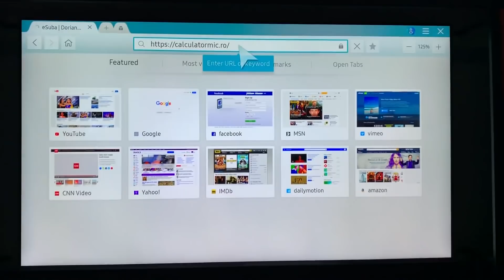CADOURI SURPRIZA DE CRACIUN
BILETE HATZ SHOW !!